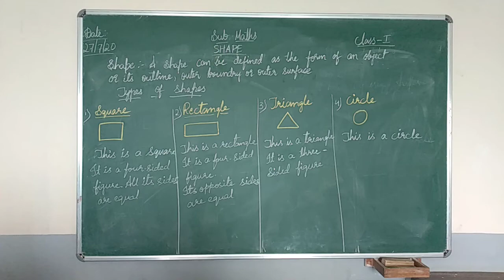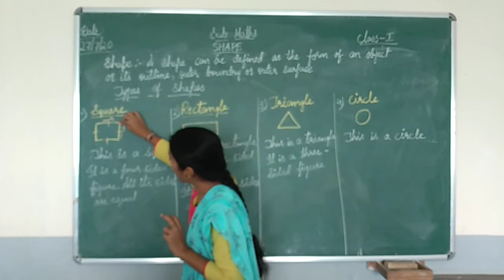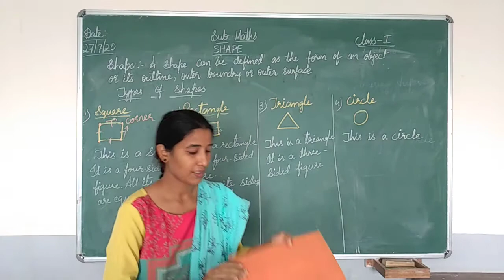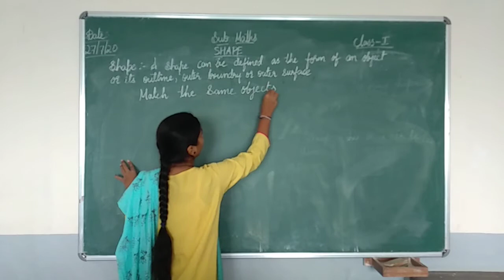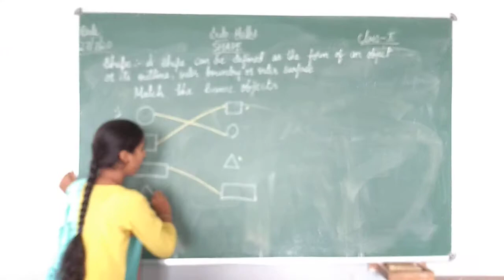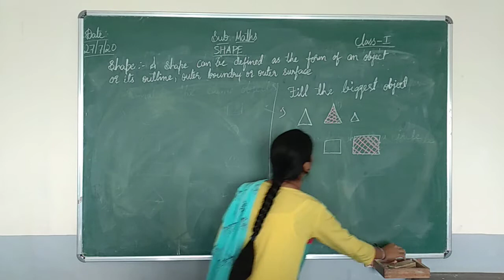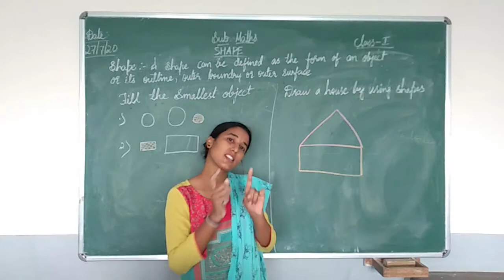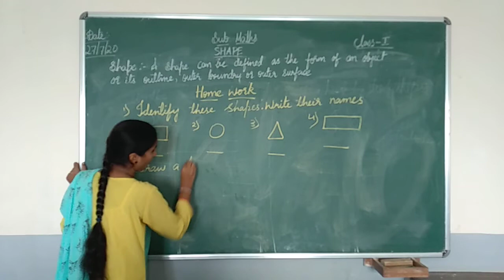class 1st Sub Math,Topic solid around us (part 4)